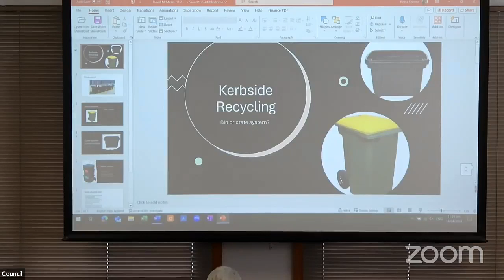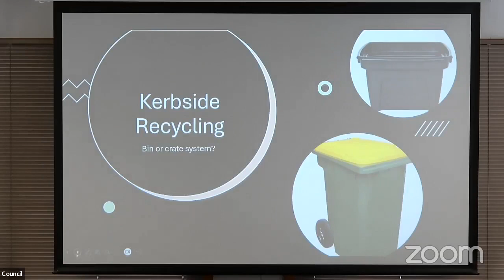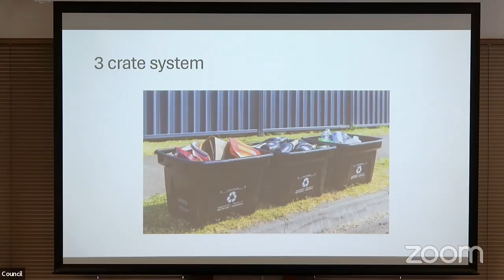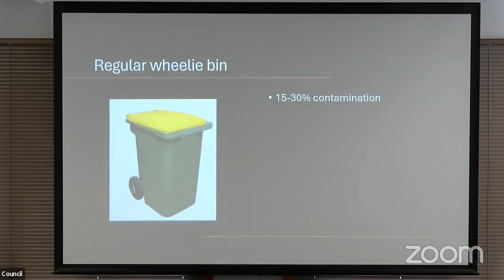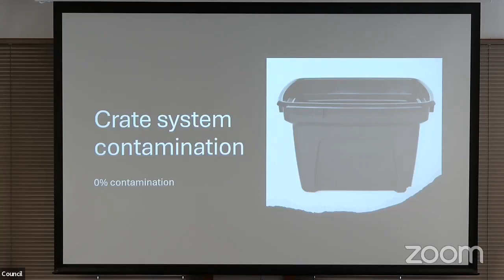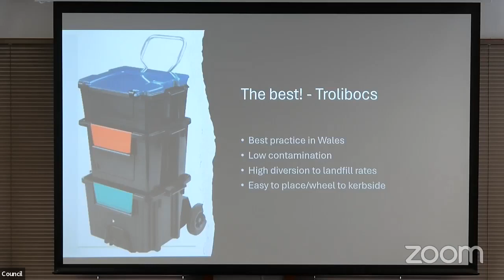Council LTP Oral Hearing Marton Part A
Council - Long Term Plan Submission Oral Hearings - Marton Part A